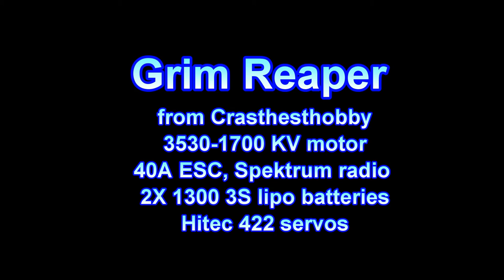Reaper with wingtip 808 #16 D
I put a couple of 808 D keychain cameras on a 55' Grim Reaper.  One camera faces forward but this entire video is from the wingtip camera showing the elevon moments and the horizon.  This is a great flying plane.  Notice the launches and aerobatics.